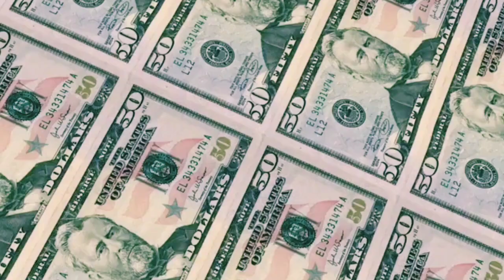facebook par AI videos bana kar paise kaise kamaye | facebook se paise kaise kamaye